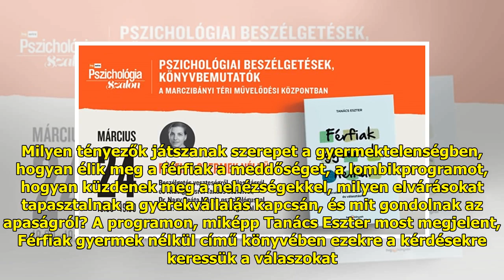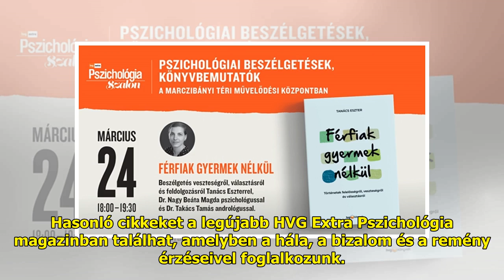Az életbe vágó téma, amelynél megfeledkezünk a férfiakról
A következő HVG Extra Pszichol...